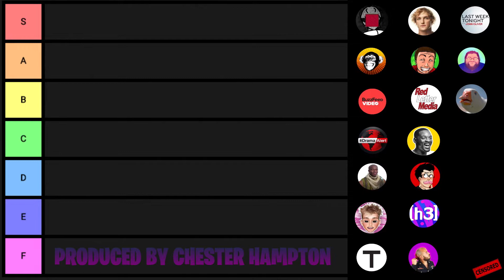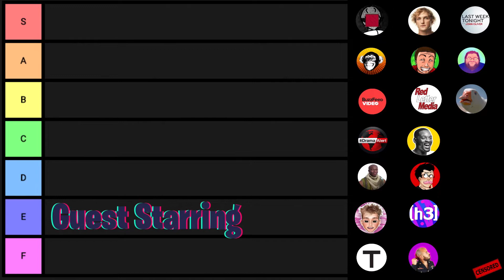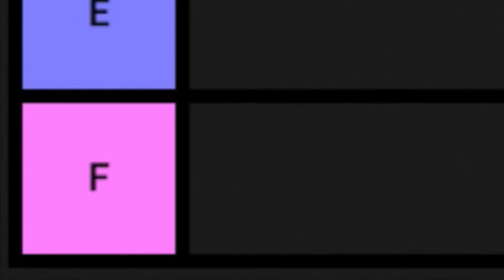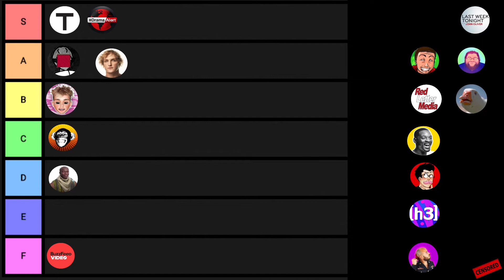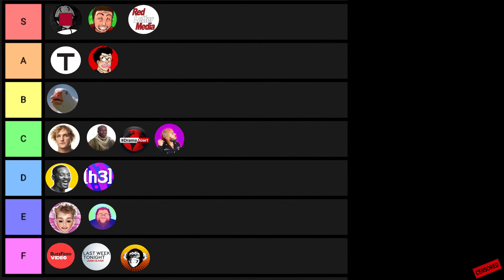YOUTUBER Tier List (Re-upload from MIXER)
DO YOU AGREE WITH KISKEY'S LIST? LET US KNOW...

Edited by Space~Ape!